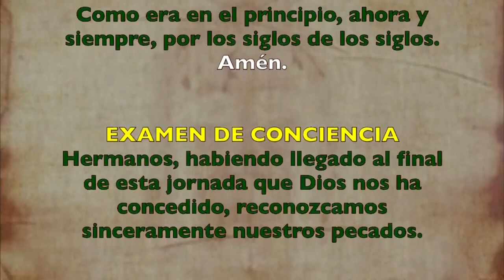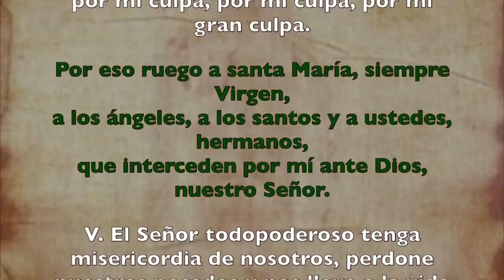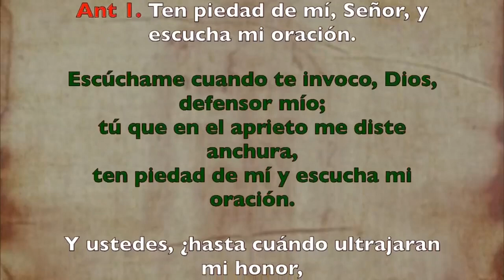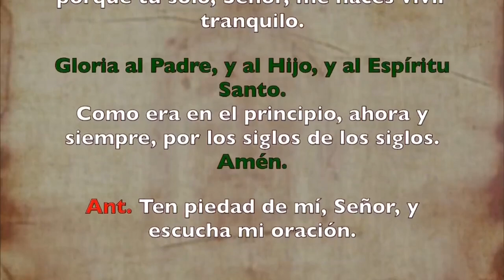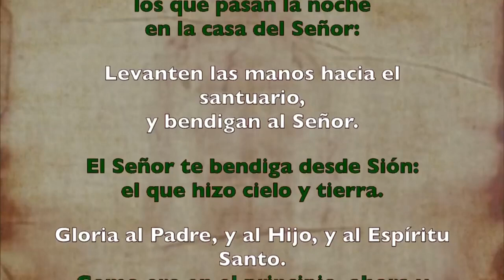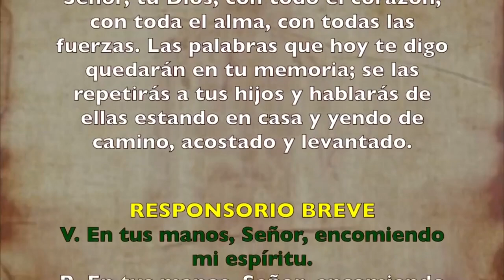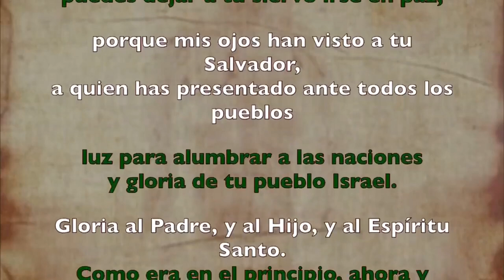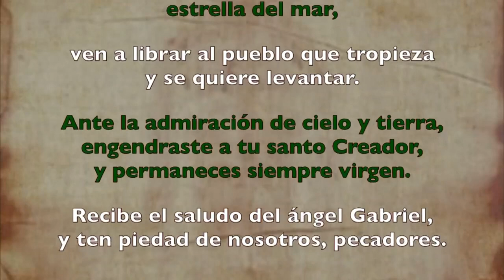Oración de la noche (Completas), día sábado | Padre Sam